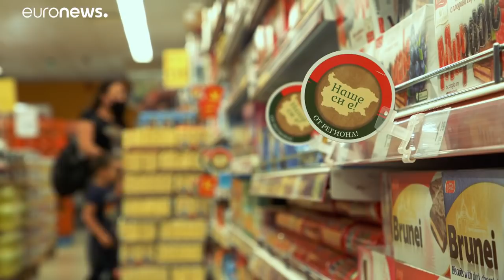Bulgaria fomenta las cadenas de suministro locales para recuperar su sector agrícola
La Comisión Europea dice que las medidas proteccionistas pueden desestabilizar aún más las economías de todo el bloque, Y ha dado a Sofia un mes para encontrar una solución